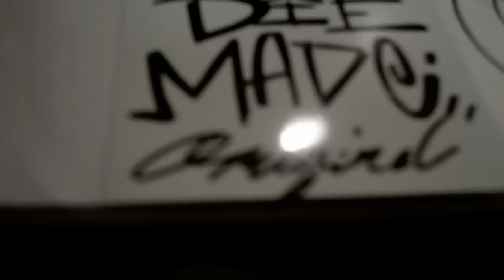The Creative Sessions With Artist Norris Webb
The first installment of "The Creative Sessions" with featured artist Norris Webb.
Visuals shot By: Joshua Bailey
Better video clarity in 720p